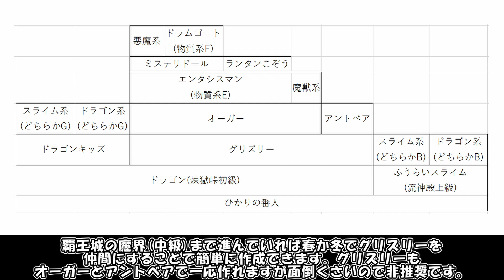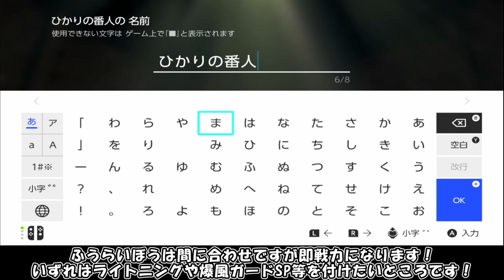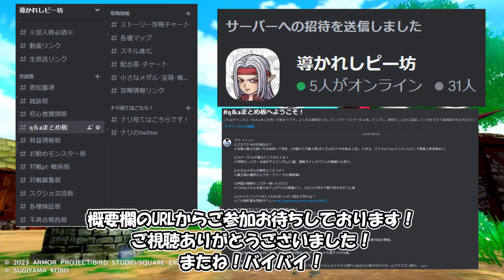【DQM3】ランクマ最強ひかりの番人！電撃のコツ＆ブレイク大でアタッカー！ふっかつの祈りで戦略拡大！対人戦相性の良い特性 ミラー対策 お勧めスキル 簡易Lサイズ配合方法 ドラゴンクエストモンスターズ3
DMでドラクエの豆知識募集中！

メンバーシップ(490円/月)始めました！良かったら入っていただけると嬉しいです！

以下ガイドラインより引用